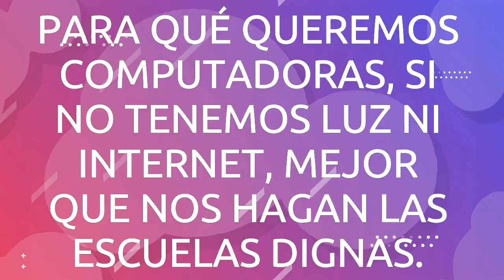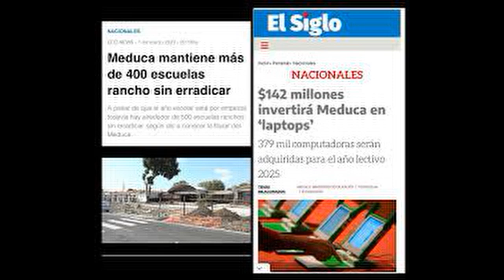KARAOKE ESCUELAS RANCHOS, NO MÁS, VERSIÓN SALSA.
KARAOKE SALSA DE PROTESTA DE CHOLO ÁBREGO.